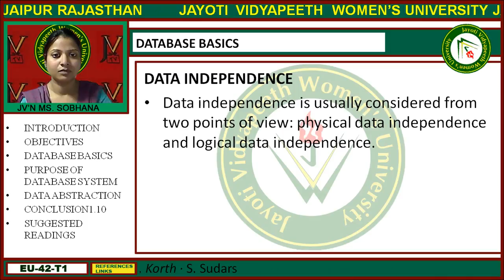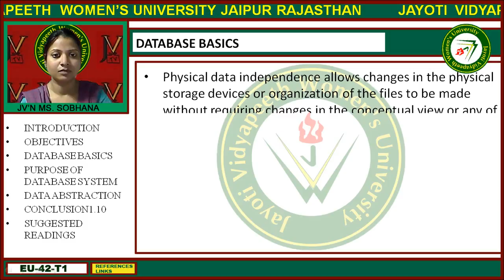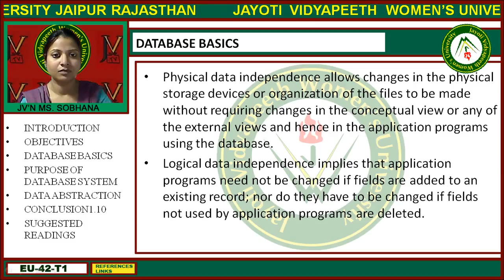Jayoti Vidyapeeth - Faculty of Engineering and Technology - Database Languages